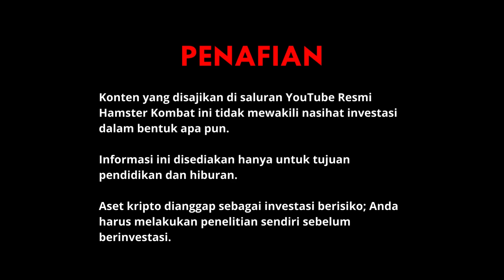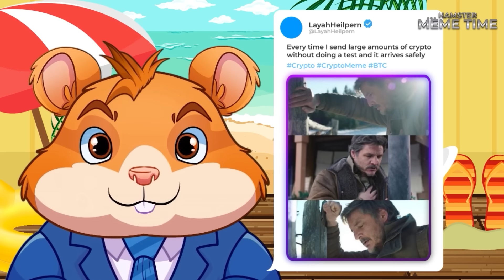Meme Hamster! Saatnya menilai video kalian!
Hai, teman-teman tersayang! 🐹 Di episode kali ini kita akan membahas video lucu dan meme yang telah kalian kirimkan! Kami akan memilih yang terbaik dan memberikan penilaian epik. Harapkan permainan lucu, cerita tak terduga, dan sedikit keajaiban kripto! 🎉 Siap untuk tertawa, cerita tak terduga, dan sedikit keajaiban kripto? 🌟 Mari kita mulai!
Jangan lupa bagikan video ini dan kirimkan meme kalian untuk episode berikutnya! 🐹🌟